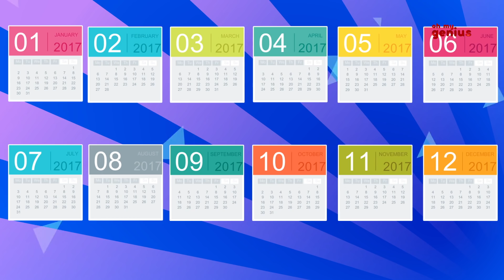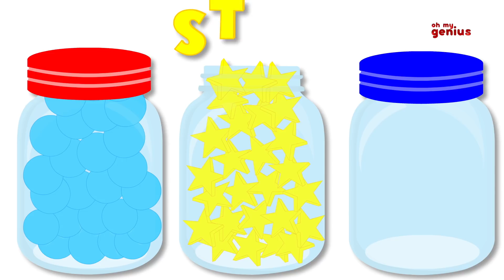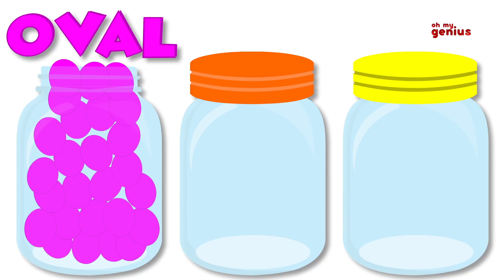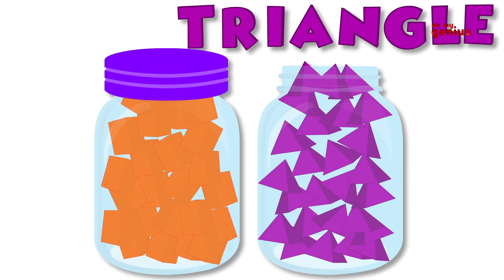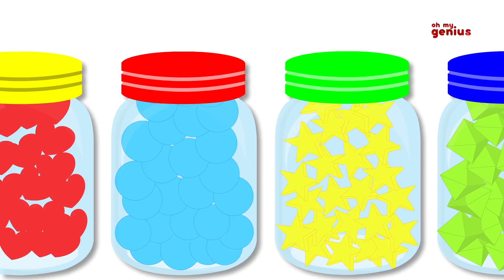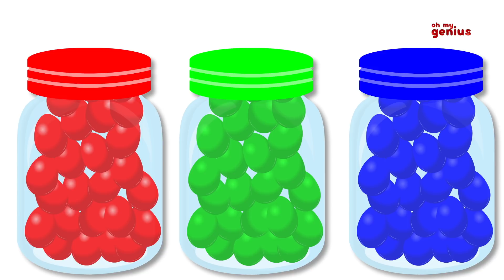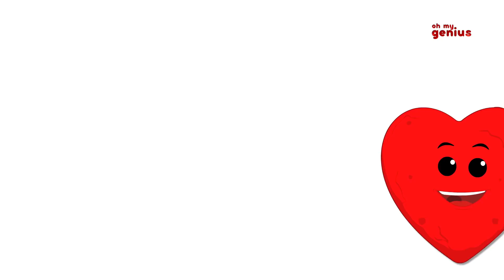Pussy Cat Pussy Cat | Nursery Rhymes | Songs For Children | Baby Rhymes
If any of you toddlers have pussycats, you know that they like to stay indoors and not go outside. But the pussycat in this animated video for kids is different. This pussycat loves to travel around the world and make a nursery rhyme on each of his trips. This time, the pussycat went to London to visit the Queen, and even dared to frighten the little mouse under her chair! It was a short and sweet trip, and we have a short and sweet children rhyme to accompany it! So while the pussycat is busy unpacking its bags, let us sing the ‘Pussycat Pussycat’ baby rhyme, and reminisce the fun trip that the pussycat had!

to view some more of the pussycat’s trips around the globe